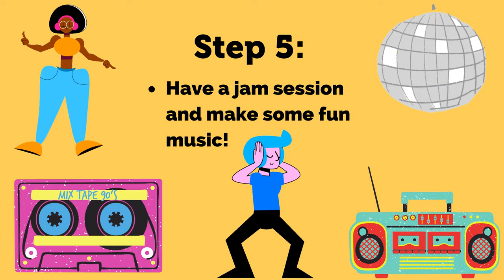Straw Pan Flute